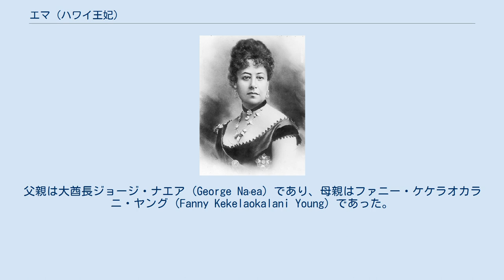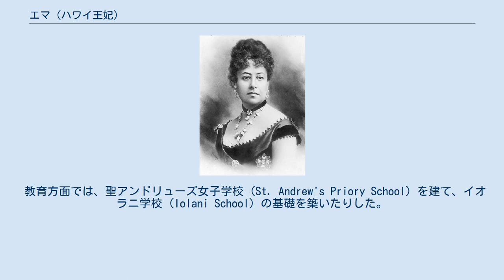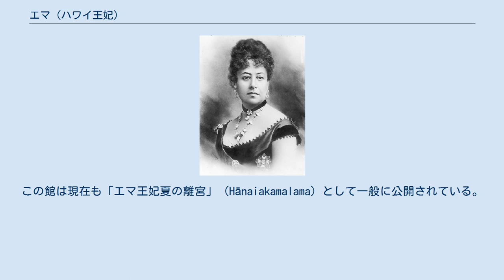エマ (ハワイ王妃)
エマ王妃 エマ（英語: Queen Emma of Hawaii、1836年1月2日 - 1885年4月25日）は、ハワイ王国の国王カメハメハ4世の妻。
1856年から1863年に夫が亡くなるまで王妃であった。
彼女は後に王位継承候補として立候補したが、カラカウア王が選出された。
 エマは1836年1月2日にホノルルで生まれ、しばしばエマ・ラニ（「ロイヤル・エマ」）と呼ばれた。
父親は大酋長ジョージ・ナエア (George Naʻea) であり、母親はファニー・ケケラオカラニ・ヤング (Fanny Kekelaokalani Young) であった。
教育はアメリカの宣教師たちが建てた王立学校 (Royal School) で受け、1856年カメハメハ4世（本名：リホリホ、在位：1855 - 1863年）と結婚した。
 エマ王妃には数々の功績があり、まず宗教に関して、イングランド教会（聖公会）を1862年10月にハワイに招いてハワイ教会 (Church of Hawaii) を建て、リホリホと共に洗礼を受け、翌月堅信を受けた。
その後、ハワイ教会は米国聖公会ハワイ教区となり、米国聖公会では11月28日を「リホリホとエマの聖名祝日」としている。
また自ら寄付を募り、セントアンドリューズ大聖堂の基礎を築いた。
 教育方面では、聖アンドリューズ女子学校 (St. Andrew's Priory School) を建て、イオラニ学校 (Iolani School) の基礎を築いたりした。
また、衛生方面ではクイーンズ病院 (The Queen's Medical Center) を設立するなどした。
この病院は、現在でもハワイ州最大の市立病院である。
 リホリホ亡き後、エマは1874年にハワイ国王の選挙に王位継承候補として立候補したが、カラカウア王が選出された。
 エマはイギリスのヴィクトリア女王とも親しく、互いに親書を何度も交わしている。
1885年4月25日、エマはホノルルで亡くなった。
 エマ王妃はヌウアヌパリ・ルックアウトに向かう丘の上にある、このホノルル港を見渡せる館に住んでいた。
この館は現在も「エマ王妃夏の離宮」（Hānaiakamalama）として一般に公開されている。